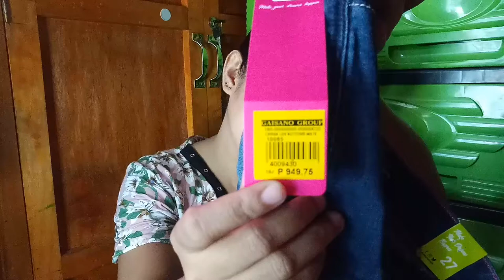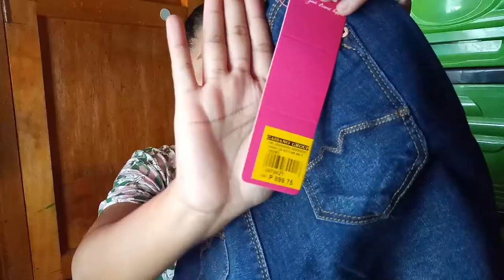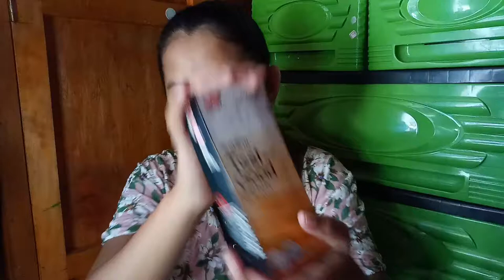What I got for Christmas 2019 and New year gift (Bench,Penshoppe,Lee,Bny & etc) |Applegay's vlog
Medyo late na po ang aking video,December ko pa po sya na film ngayon ko lang na ipakita kasi nabusy po ako.
Hindi po lahat ay binili ko ,ang iba po ay galing sa aking mga kaibigan ang iba naman ay binili ko for myself kasi Christmas naman.